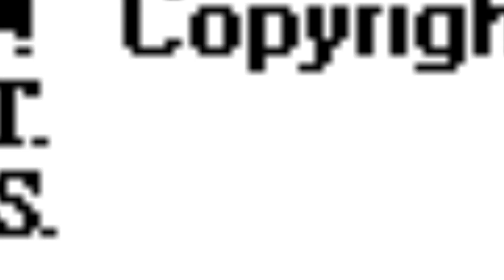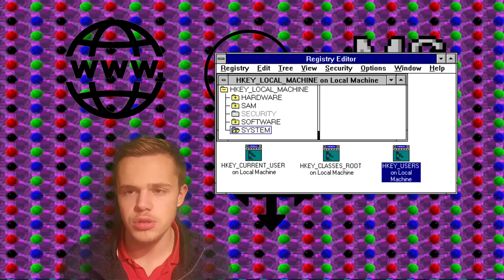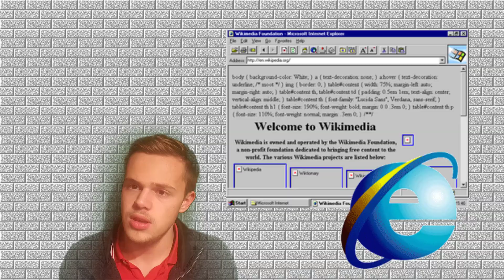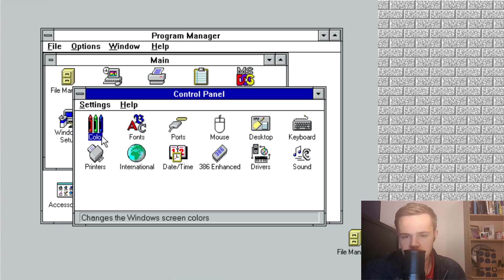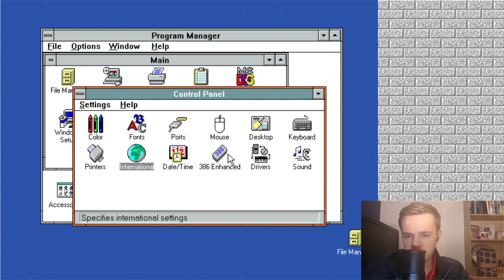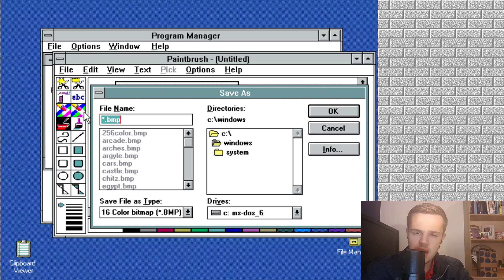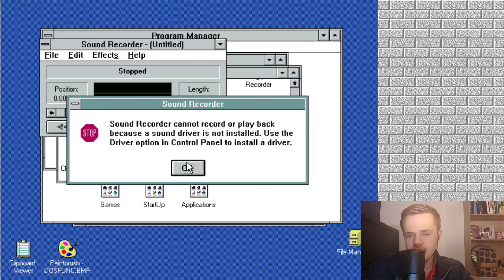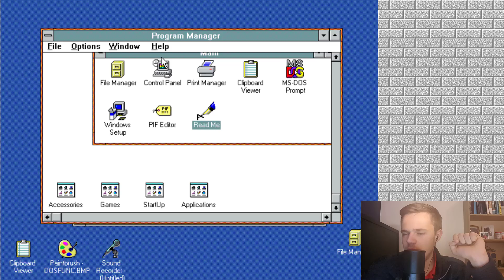TESTINGS WINDOWS 3.1 (1992) - WINDOWS EXPERT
Hello WinExp!,

This is the fifth edition of the Testing OS's! Sorry I upload this on Friday because I announced at the previous video that it will be released on Friday. But because of the new schedule I will upload the next video on February 27!

I have 2 parts in this video: Give some info about Windows 3.1 where I tell about the:
System Requirements
Updates comparable with Windows 3.0
Applications on this Operating System
My opinion

The other part of the video is the testing part, where I run on applications of Microsoft Windows 3.1
I think it is little bit changed in opposite with Windows 3.0 but not SOO much. I love it when all the folders of the desktop are organized!

The next video You'll see more internet functions because of Windows 95!

Greetings,

Windows Expert!
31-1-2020